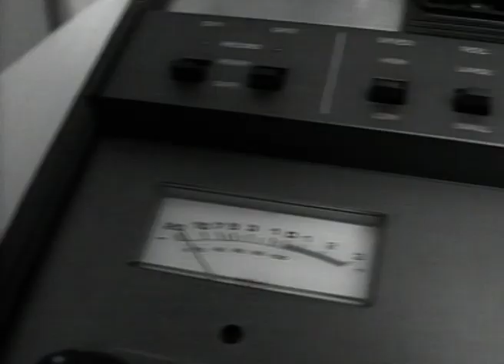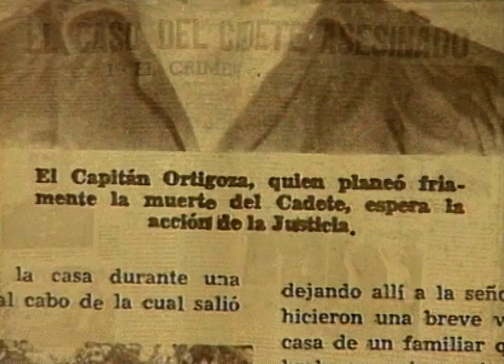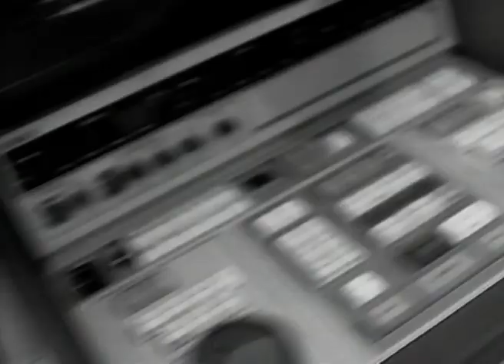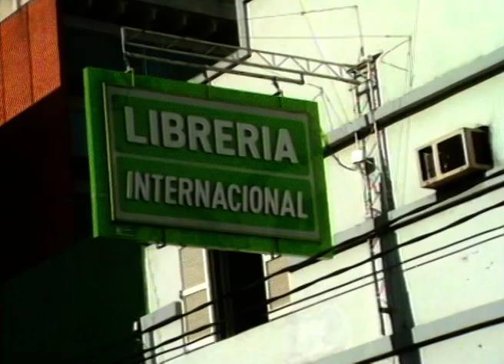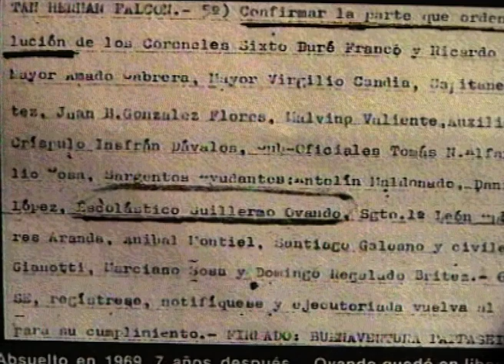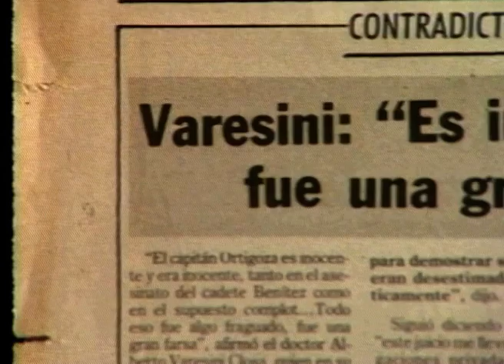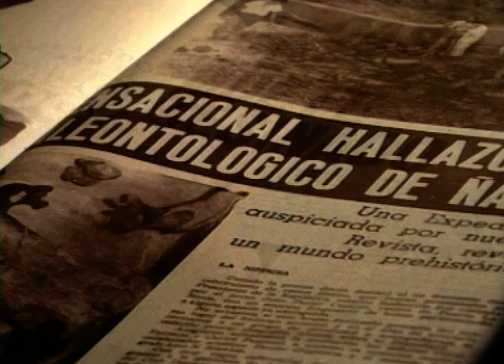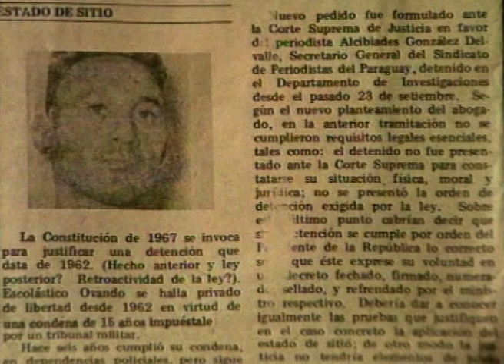9 REPORTER - CASO ORTIGOZA Capítulo 1